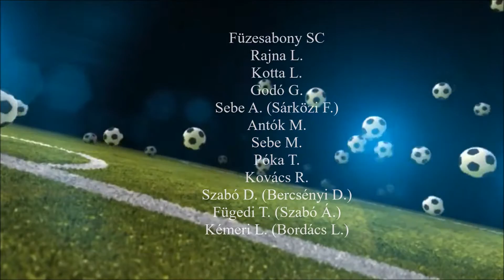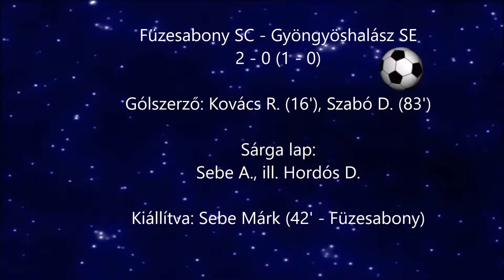Füzesabony SC - Gyöngyöshalász SE bajnoki labdarúgó mérkőzés (17. forduló - 2016.03.05.)